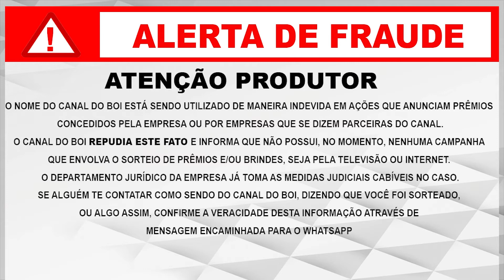Golpe usa nome da emissora Canal do Boi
O nome do Canal do Boi está sendo utilizado de maneira indevida em ações que anunciam prêmios concedidos pela empresa ou por empresas que se dizem parceiras do Canal.

O Canal do Boi repudia este fato e informa que não possui, no momento, nenhuma campanha que envolva o sorteio de prêmios e/ou brindes, seja pela televisão ou internet.

O departamento jurídico da empresa já toma as medidas judiciais cabíveis no caso.

Se alguém te contatar como sendo do Canal do Boi, dizendo que você foi sorteado,